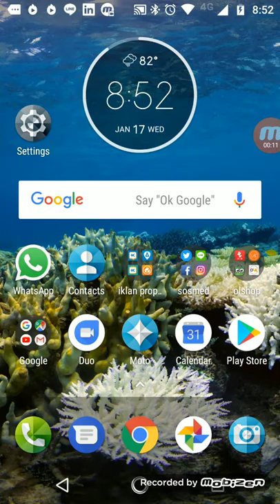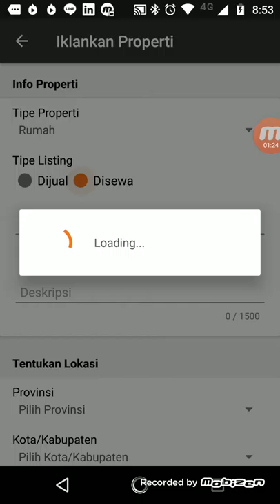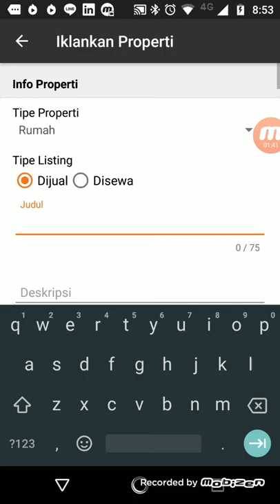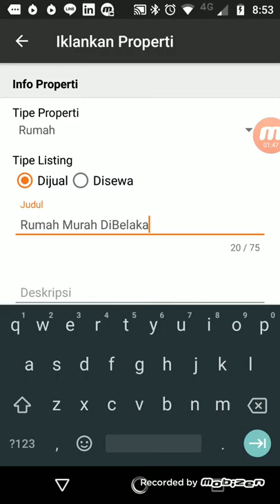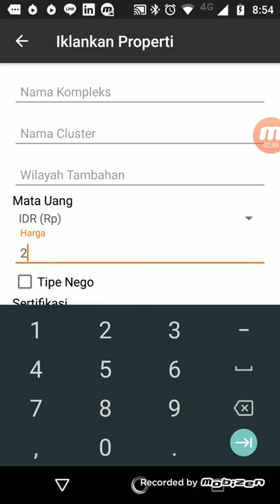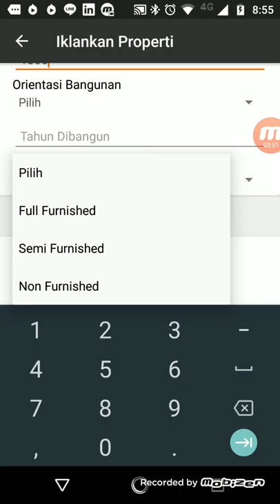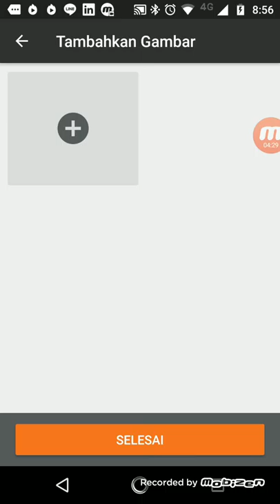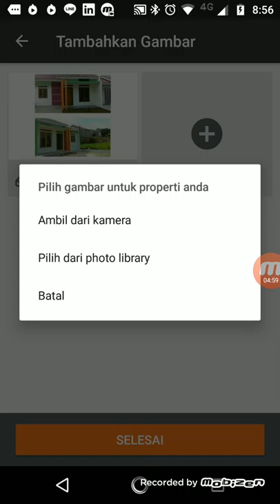Tutorial Pasang Iklan di Aplikasi Urbanindo.com